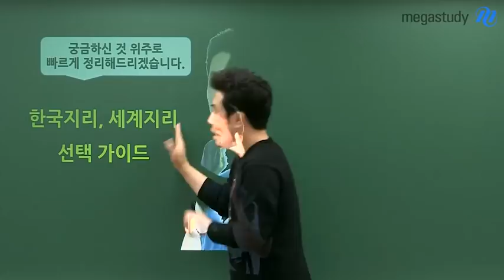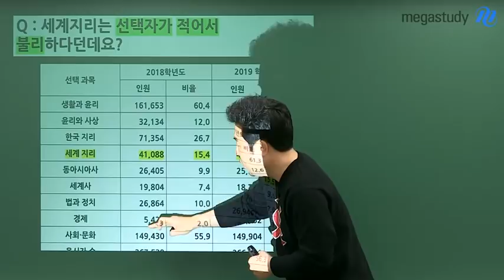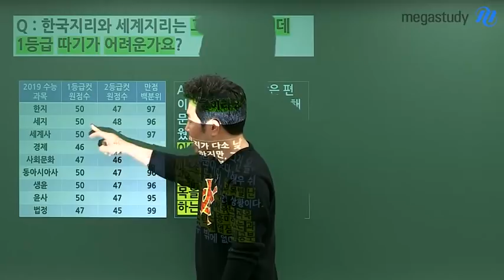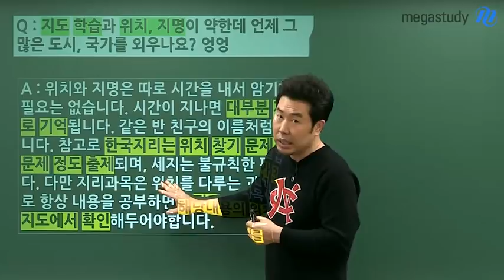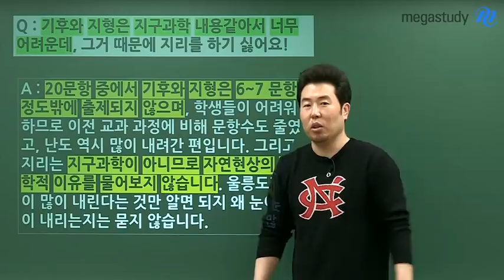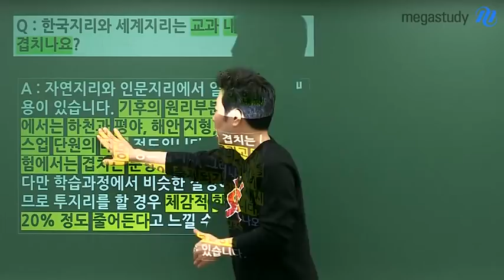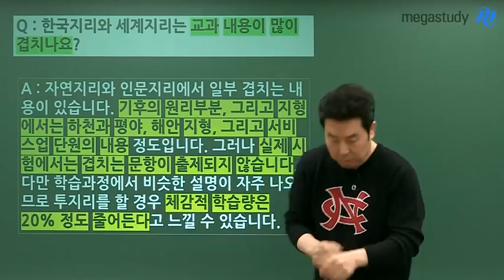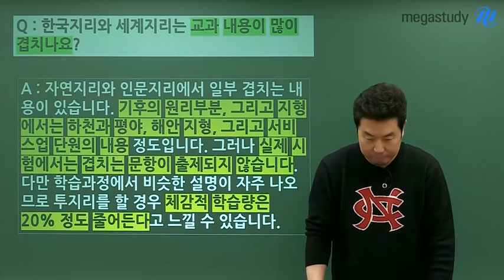[메가스터디] 지리 이기상 쌤 - 한국지리? 세계지리? 무엇을 선택할지 고민이 된다면?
★ 2020학년도수능보는 예비고3 및 예비고2 주목!
    사탐 지리를 하고 싶은데..
    한국지리와 세계지리, 무엇을 할지 고민이 돼?
    그럼 바로 Channel고정!
    이기상쌤이 다 알려주신대!
    올어바웃 한지 / 세지를 알아보자!

★ 실전에 강한 수능 지리 TOP,
     이기상 쌤이 궁금하다면?